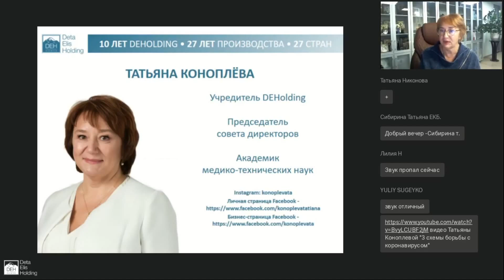Головные боли при коронавирусной инфекции| Татьяна Коноплева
Какие программы могут справиться с головной болью при коронавирусе? Рассказывает Татьяна Коноплева.

На DeVita Ritm есть 3 основные программы, которые избавят вас от головных болей самого разного происхождения:
             «Голова без боли» - снимает любые спазмы в сосудах головного мозга;
             «Стоп мигрень» - избавляет от головных болей, связанных с пищеварительной системой;
             «Клеточное дыхание» - нормализует работу головного мозга, снимает спазмы, улучшает приток кислорода к головному мозгу и таким образом убирает любые головные боли, вызванные спазмами сосудов.

Татьяна Коноплёва
              —   академик медико-технических наук,
              —   специалист в области биорезонанса и DeVita-технологий,
              —   эксперт по развитию инноваций в сфере оздоровления и wellness